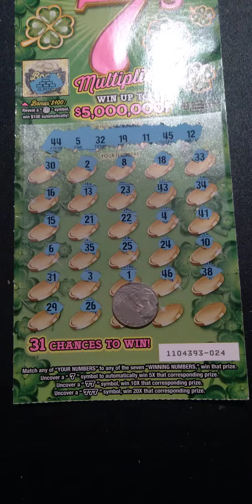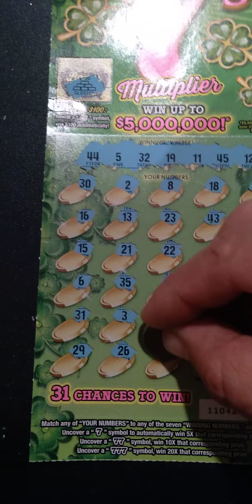Win on my mom's birthday # 24